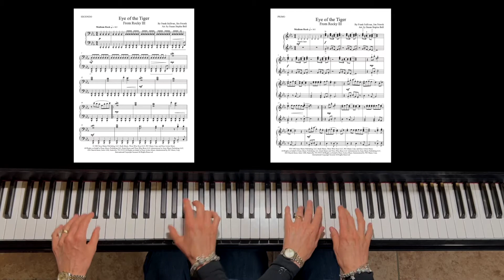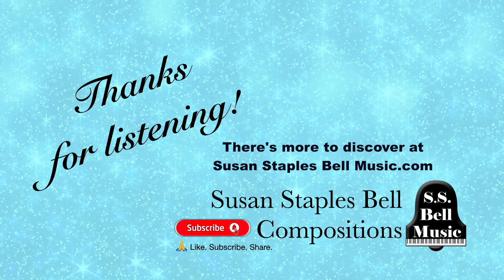Eye of the Tiger, for Early Intermediate Piano DUET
Eye of the Tiger, from Rocky III
By Frank Sullivan, Jim Peterik   Arranged by Susan Staples Bell, ASCAP

“Eye of the Tiger” is a song by the American Rock Band, Survivor, which rocketed  to fame when it was released as the theme song for the 1982 movie, Rocky III. Now, it’s an all time favorite. Here’s a fresh new arrangement, that’s sure to please! Perfect for group lessons, recitals or just plain fun.

Written in the Key of C minor, 4/4 time, BPM = Medium Rock, 102.  Includes hand claps and some options to make younger parts easier.
This Piano Duet comes from the Piano Ensemble.

Group Lessons and Piano Ensembles have been growing in popularity, and what a wonderful opportunity to bring everyone together. The beauty of this arrangement is how flexible it is:  All the parts can be played together in 1 large group. Mix & match parts: Pianist 3 & 4 are a stand alone Duet. Pianist 5 is a stand alone Intermediate Solo. Pianist 1 is an Elementary Solo- and you can use the Secondo from the Duet or the included Teacher part for Accompaniment. Pianist 2 is an easier stand alone Late Elementary Solo. Don’t have an advanced student to play Intermediate Solo? Parts 1 - 4 cover all the parts on their own.
FREE Backing Tacks included to aid in practicing for each part!

In this Multi Level Piano Ensemble, you’ll find:
All parts get to enjoy the melody, some might need to learn it by rote, due to syncopation.
Easy Piano: Simplified melody and minimal movement in Right hand. Left hand is optional, and when played, stays  in Bass C position using whole notes. This part is written in C Major with accidentals.
Late Elementary: Simplified melody, with some thirds, and minimal movement in Right hand. Left Hand accompanies with a drone bass in 5ths. This part is written in C Major with accidentals.

Primo: Top half of the Duet. Straight up Melody the entire piece and is doubled in both hands.
Secondo: Bottom half of the Duet. Low C position Power chords! (Open 5ths) really adds to the pounding Rock beat.
Intermediate Solo/Teacher: This part gets all the fun! Is a stand alone Solo or the Leader of the group. Lots of Octaves in Left Hand and moving hand positions. But don’t worry, if you don’t have an Intermediate pianist, this part is covered in the Duet. Or use the Backing Track as a foundation for others to play with.
This arrangement is available in 5 versions:
Multi Level Piano Ensemble
Easy Solo
Late Elementary Solo
Intermediate Duet
Intermediate Solo

Susan Staples Bell has been a Piano Instructor for over 30 years. In all her compositions, she strives to educate as well as delight.
This is a Single Use License.
By Frank Sullivan, Jim Peterik
Arranged by Susan Staples Bell, ASCAP
Time length. (03.00).
Perfect for Group Lessons. Recitals. Pop. Rock. Fun!

There’s so much more to discover!

Also, selected pieces are now available on JW Pepper for a print option